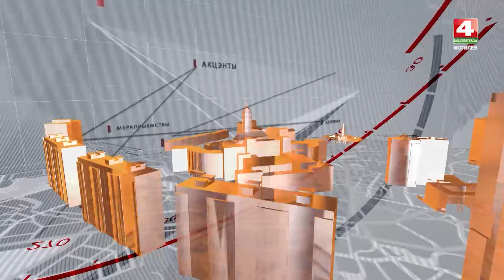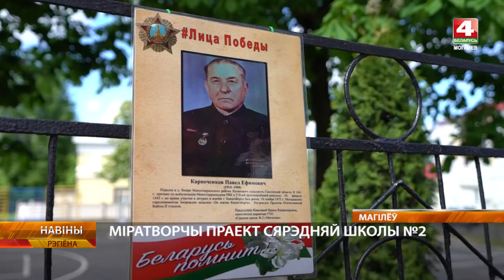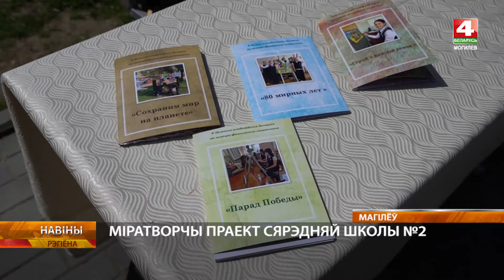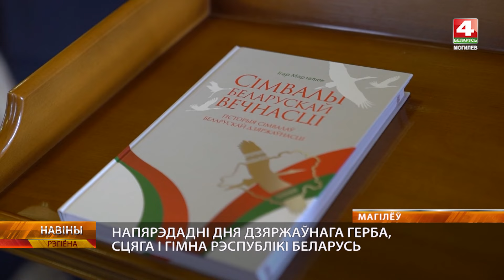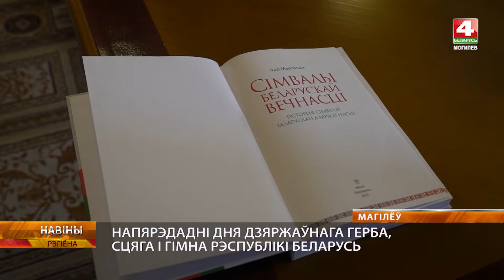Новости 10.05.2024 / Могилев и Могилевская область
00:43 - Автопробег,  концерты, фейерверк, кино под открытым небом: Могилев отпраздновал День Победы
05:17 - Праздничный «Вальс Победы»
05:54 - Праздничный концерт и фейерверк: Могилев отпраздновал День Победы
07:14 - 12 малышей появились на свет 9 мая в Могилеве
09:04 - Премьера театрального проекта «Просто ты умела ждать…»  в Могилеве
09:34 - Миротворческий проект к 80-летию освобождения Беларуси подготовила СШ №2 города Могилева
11:59 - Лекцию об истории государственной символики прочитал для молодежи Игорь Марзалюк
13:34 - В Могилеве движение по улицам Пионерской и частично Ленинской будет перекрыто до 16 мая
14:05 - Погода